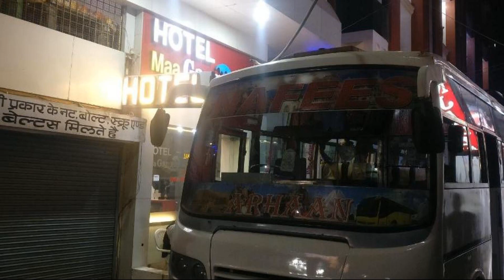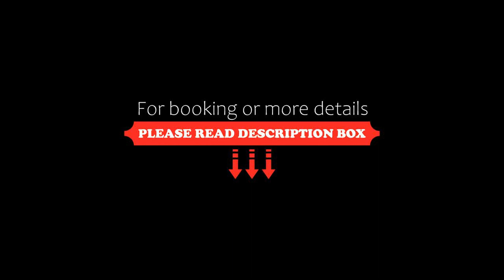Hotel Maa Ganga Palace, Bhopal, India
About Property:
Situated in Bhopal, within 7 km of People's Mall and 7 km of Van Vihar National Park, Hotel Maa Ganga Palace features accommodation with a terrace and as well as free private parking for guests who drive. Among the facilities of this property are a restaurant, a 24-hour front desk and room service, along with free WiFi throughout the property. The guest house has newspapers and an ATM machine that guests can use.
At the guest house rooms are equipped with a private bathroom.
A contine...
Property Type: Hotel
Address: Near alpana Cineplex Hamidia road, 462001 Bhopal, India
Searching For
1. Hotel Maa Ganga Palace - Bhopal - India
2. Hotel Maa Ganga Palace - Bhopal - India Address
3. Hotel Maa Ganga Palace - Bhopal - India Rooms
4. Hotel Maa Ganga Palace - Bhopal - India Amenities
5. Hotel Maa Ganga Palace - Bhopal - India Offers and Deals
Audio Credit:
Track Title: Subway Dreams
Artist: Dan Henig